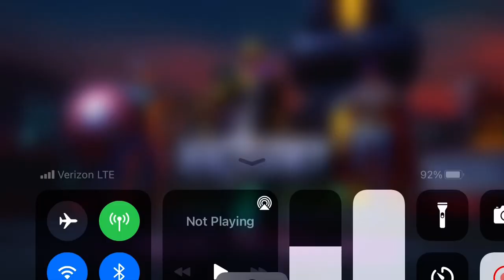Ironman gameplay marvel realm of champions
Me using Ironman in marvel realm of champion testing out my gear combo